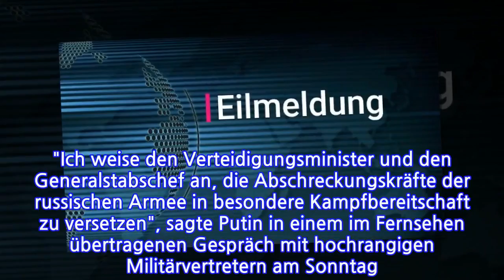Ukraine-Krieg PutinversetztAtomstreitkräfteinAlarmbereitschaft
Ukraine-Krieg
                   PutinversetztAtomstreitkräfteinAlarmbereitschaft
Russlands Präsident Wladimir Putin versetzt die Nuklearstreitkräfte des Landes in Alarmbereitschaft. Als Grund nennt er die Wirtschaftssanktionen der Nato-Staaten. Russlands Präsident Wladimir Putin hat die "Abschreckungskräfte" des Landes im Krieg mit der Ukraine in erhöhte Alarmbereitschaft versetzt. "Ich weise den Verteidigungsminister und den Generalstabschef an, die Abschreckungskräfte der russischen Armee in besondere Kampfbereitschaft zu versetzen", sagte Putin in einem im Fernsehen übertragenen Gespräch mit hochrangigen Militärvertretern am Sonntag. Die sogenannten russischen Abschreckungskräfte können auch Atomwaffen umfassen.In Kürze mehr.
INFORMATION
• Source: t-online